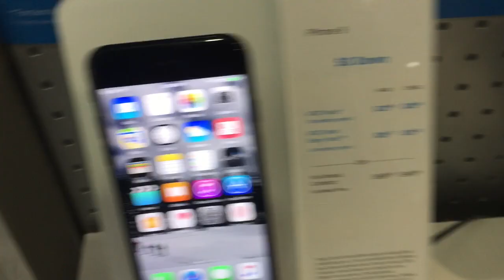Surprised Liu With Apple AirPods (She Gets Very Emotional )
Teady&lui❤️
Snap terrance_dodson